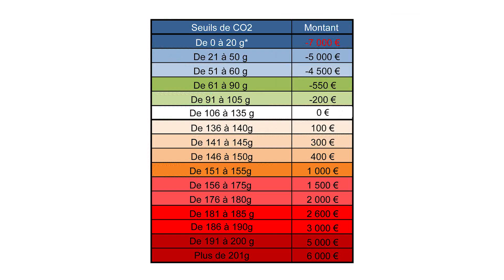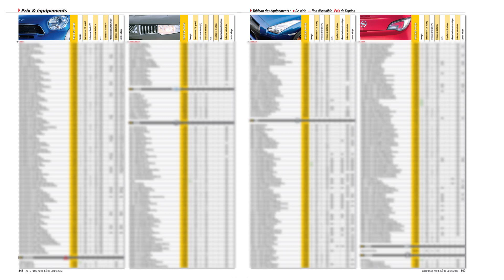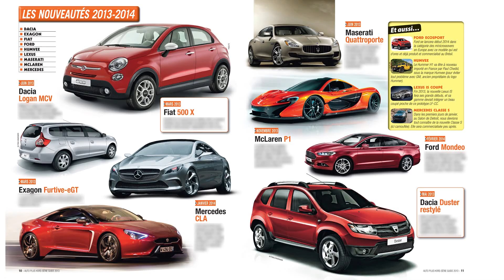Journal TV du 02/01/2013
Bonne année 2013 sur Auto Plus! Pour bien commencer découvrons la démoniaque Bentley Continental GT Speed, focus sur les changements de tarifs à venir au cours des 12 prochains mois et arrêtons-nous au Pérou pour suivre les préparatifs du Dakar 2013. - - -
Bonjour à tous et excellente année 2013 ! L'actualité est particulièrement riche en ce 2 janvier avec la révélation de la Bentley GT Speed Cabriolet. Egalement au sommaire, le départ imminent du Dakar et les changements en 2013. - - -
Qui nouvelle année, dit aussi nouvelles résolutions. Des résolutions pas toujours bonne pour le portefeuille des automobilistes comme l'explique Auto Plus dans son n°1269 en kiosque jusqu'au 6 janvier. Et tout cela comm